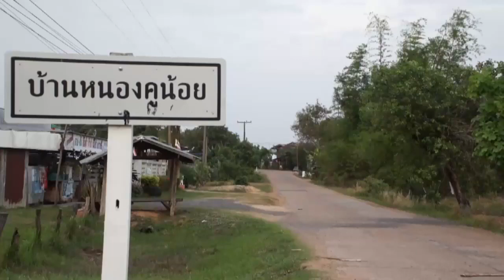ยโสธร กลุ่มพัฒนาอาชีพหนองคูน้อยรวมกลุ่มทำไม้กวดขายสร้างรายได้งาม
ได้มีกลุ่มทำไม้กวดที่ว่านี้อยู่ที่บ้านหนองคูน้อย ตำบลโคกนาโก อำเภอป่าติ้ว จังหวัดยโสธร หลังเสร็จสิ้นการทำนา ก็ได้ออกมาร่วมจับเป็นกลุ่มร่วมกันทำไม้กวด กลุ่มนี้ถือว่าเป็นที่ที่ถูกผ่านการฝึกพัฒนาอาชีพจากหน่วยงานพัฒนาชุมชนอำเภอ เรียกว่าเป็นกลุ่มที่ใหญ่ มีทั้งชายและหญิง กลุ่มพัฒนาอาชีพแห่งนี้มี นาง จุรีพร แก้วมีชัย เป็นประธานกลุ่มฯกล่าวว่า มีสมาชิกทั้งหมด 51 คน เฉพาะอยู่ภายในหมู่บ้านหนองคูน้อย  เรียกว่าเป็นกลุ่มพัฒนาอาชีพดีเด่นเป็นตัวอย่างระดับของอำเภอป่าติ้ว จังหวัดยโสธร ที่เห็นในวันนี้ยังออกมาไม่ครบ เพราะต่างแยกย้ายไปทำนาทำสวน  ปกติแต่ละวันจะมีการปรับเปลี่ยนกันออกมาผลิต เพื่อแบ่งเวลาให้กับผู้มีภารกิจของครอบครัวอย่างอื่น
นางจุรีพร แก้วมีชัย กล่าวว่า”สำหรับการทำไม้กวดเป็นหนึ่งอาชีพที่ทำกันมานานกว่า 20 ปี พอเสร็จฤดูกาลทำนาก็จะออกมารวมกันเป็นกลุ่มๆ แต่ก่อนวัตถุที่ใช้ทำไม้กวาดจะได้จากป่าชุมชน โดยบรรดาสมาชิกจะออกหา หรือเลือกซื้อตามหมู่บ้านรอบป่าชุมชนใกล้เคียงควบคู่กันไป  ปัจจุบันมีมีพ่อค้าหมู่บ้าน ตำบลอื่นๆ ได้จัดหาวัตถุดิบมาส่งให้ถึงหมู่บ้าน เราจึงผลิตอย่างเดียว
นางจุรีพร” ยังกล่าวถึงการทำไม้กวดมีวัตถุประกอบด้วย ไม้ไผ่ เลือกเอาลำขนาดพอดีกับมือจับ ดอกหญ้า ฟางเส้น และ หวายเป็นเส้น   เมื่อได้มาแล้วผู้ชายก๊จะทำหน้าที่เป็นคนเลาะข้อให้สะอาดไม่ให้มี(เสี้ยนแหลมคม)ที่จะทิ่มมือเวลากวาดบ้าน ก่อนประกอบทั้งด้ามคันไม้กวด และดอกหญ้า ก็นำไปตากแดดจนแห้งตามที่ต้องการ ฝ่ายผู้หญิงก็ช่วยกันทำหน้าที่ถักดอกหญ้าใส่ด้ามด้วยหวาย การทำไม้กวดแม้แต่ผู้สูงอายุก็สามารถทำได้ การทำหรือผลิตวันหนึ่ง ทำได้ไม่น้อยกว่า 20-25 อัน แต่ละวันรวมกันจะได้มากถึง  170 อัน เดือนหนึ่งจะได้ 9,600 อัน ไม้กวาดมี 2 ขนาด ราคาจำหน่ายมีทั้งขายปลีกและขายส่ง ขายปลีกด้ามละ 30-40 บาท ลูกค้าจะมีทั้งชาวบ้าน และร้านค้าในตัวเมือง เรียกว่าตลาดกว้างมากทีเดียว  แต่ละเดือนจะสรุปเป็นเงินที่นำมารวดกันอย่างน้อยไม่ต่ำกว่า  147,000 บาท หรือมากกว่านั้น
ส่วนเงินที่ขายไม้กวาด(อีสานเรียกฟอยกวาดบ้านให้แปน) จะมีการแบ่งปันรายได้ปีละครั้ง แต่จะแบ่งออกเป็น 3 ส่วน คือ แบ่งเป็นรายได้ แบ่งเข้ากองทุน แบ่งเป็น ช่วยเหลือสาธารณะประโยชน์ ช่วยเหลือสังคม ช่วยเหลือสมาชิก ดังนั้น กลุ่มนี้ถือได้ว่าเป็นกลุ่มที่เข้มแข็งและเป็นตัวอย่างที่ดีของการรวมกลุ่มพัฒนาอาชีพของชาว บ้านหนองคูน้อย ตำบลโคกนาโก อำเภอป่าติ้ว จังหวัดยโสธร
ข่าว/ภาพ-ประกาศ ศรีสมบูรณ์ รายงานจากจังหวัดยโสธร